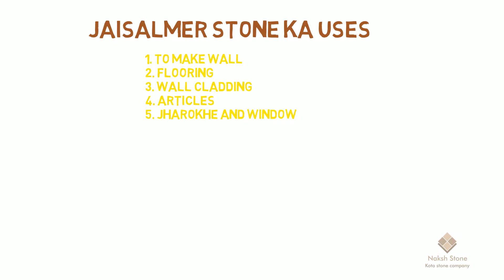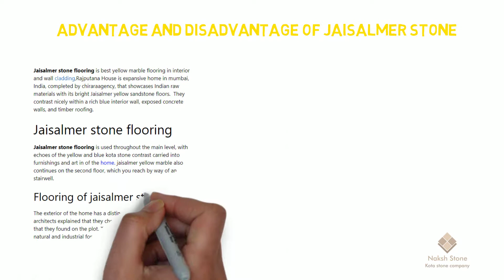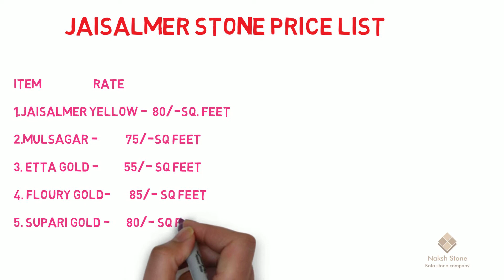Jaisalmer stone, jaisalmer stone price, jaisalmer stone porns and cons, jaialmer house design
Hello,

Friends you can all about of jaisalmer stone, jaisalmer yellow marble price, jaisalmer yellow tone,  jaisalmer yellow sandstone, jaisalmer yellow sandstone, jaisalmer yellow marble flooring, jaisalmer stone flooring,